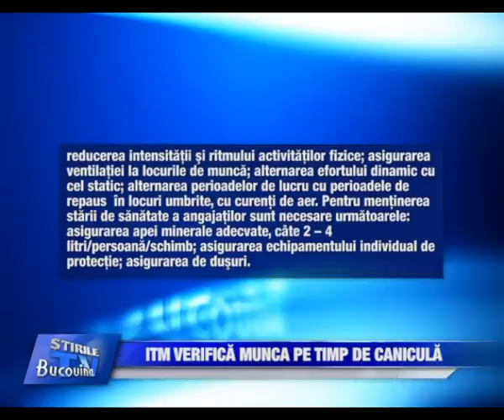06 ITM verifica munca pe timp de canicula Bucovina TV ro 20 06 2113